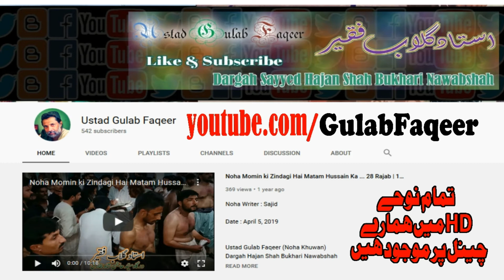Noha Sajjad a.s. Musafir | 15 Rajab | Shahadat Bibi Zainab s.a. | After Fajr Namaz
Noha Writer: Zawar Ghulam Hussain Gohar of Dera Ghazi Khan Punjab

15 Rajab 1441 Hijri - March 11, 2020

Zaynab bint Ali, also spelled Zainab, was the daughter of Ali ibn Abi Talib and Fatimah bint Muhammad. The Islamic Prophet Muhammad was her maternal grandfather, and thus she is a member of his Ahl al-Bayt. Wikipedia
Born: October 2, 626 AD, Medina, Saudi Arabia
Died: 682 AD, Damascus, Syria
Spouse: Abdullah ibn Ja'far
Siblings: Husayn ibn Ali, Abbas ibn Ali, Hasan ibn Ali, MORE
Children: Umm Kulthum bint Abdullah, Aun ibn Abdillah, Muhammad ibn Abdillah, Ali ibn Abdullah, Abbas ibn Abdullah
Place of burial: Shrine of Sayyida Zaynab, Set Zaynab, Syria, Al Sayeda Zainab Mosque, Cairo, Egypt